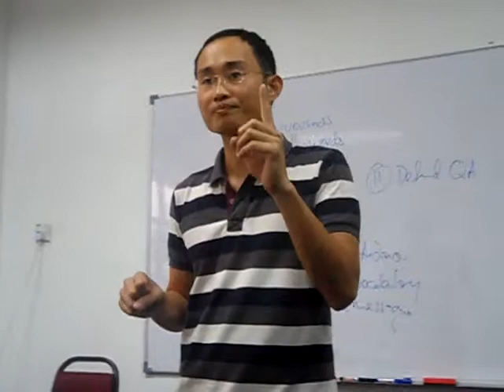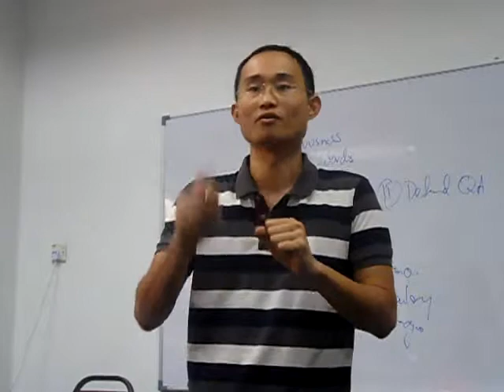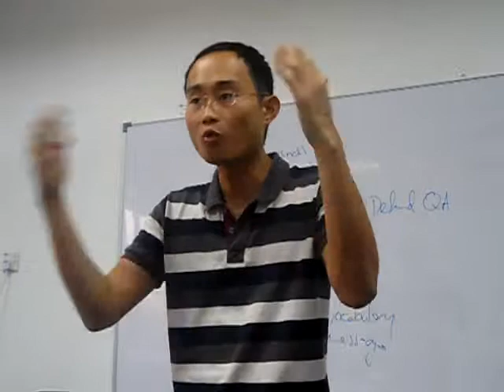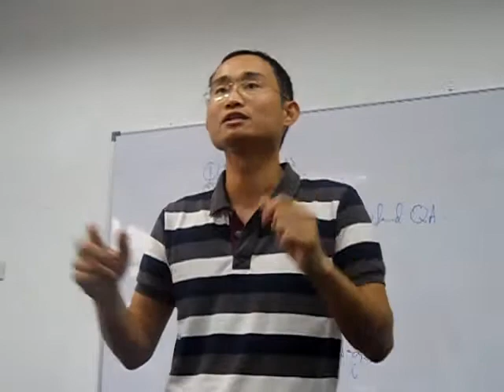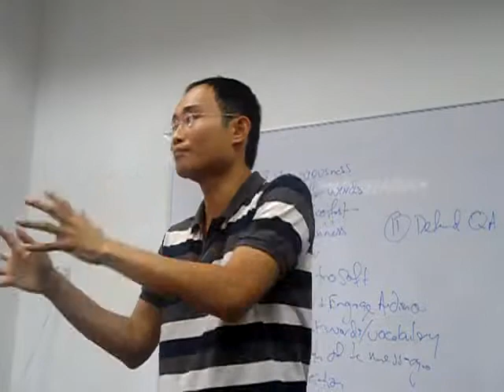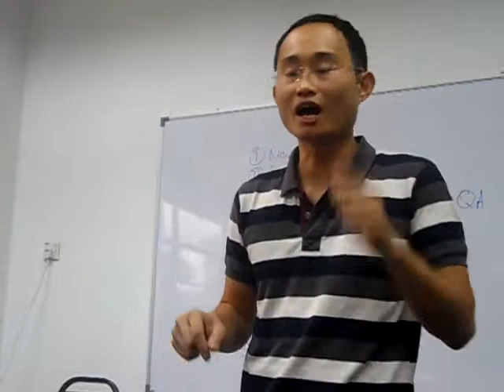Corporate Presentation Practice Lee Kuan Yew 1